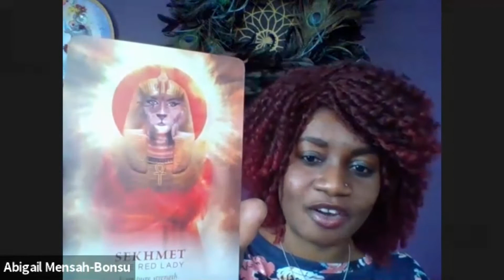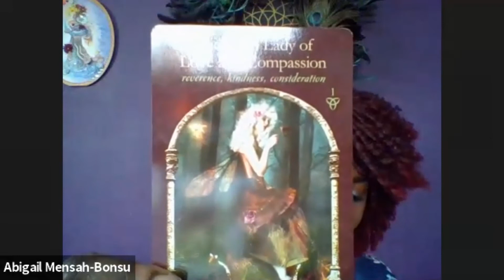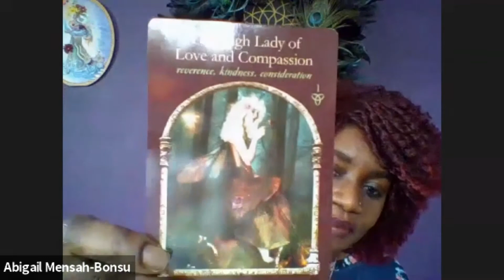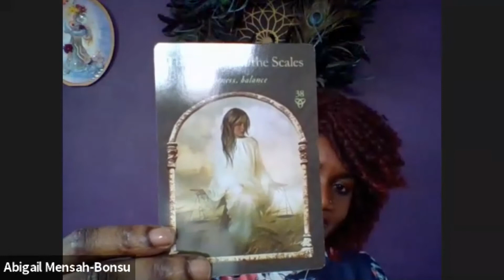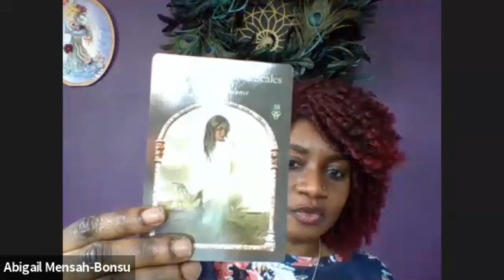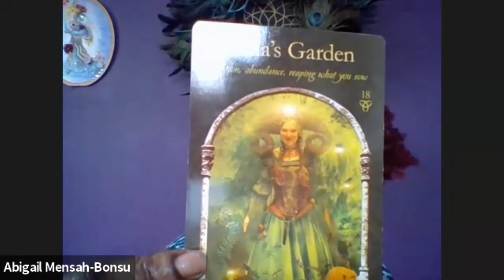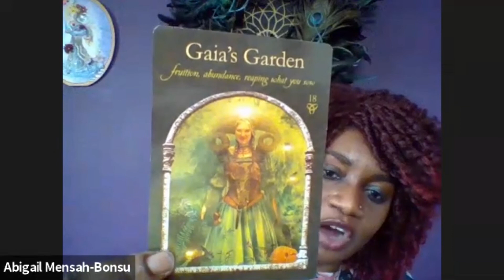This week's Goddess Energy Forecast: A New Beginning 12/21/20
As we enter this week, we are enveloped in massive light from the Winter Solstice and the Jupiter/Saturn conjunction.

So much is shifting and changing within and around us.  Pay attention to where you are being asked to focus your attention and make space for the new.

Listen in for this week's Goddess Energy Forecast.

Share this with those who would enjoy it as well.

Join My Free FB group for conscious empowered goddesses with a big vision and divine calling who want to unravel and embody, reclaim and express all that they gloriously are

Abigail is a three-time #1 Bestselling Author, a Divine Embodiment Mentor, a Goddess Guide, a Highest Potential Activator,  a Multidimensional Healer, founder and creatrix of the Moon Goddess Academy and Moon Goddess Circles.

She is a Catalyst for Expansion, pioneering the birth of “New Ways of Being” into this realm, bridging the gap between Divinity and our Humanity. She lovingly serves to remind you of what you really are beyond the limitations that you are currently perceiving so that you can remember your Higher Self, your divine power and gifts, your Infinite Self, and your Infinite capacity to choose.

She works with women who are conscious leaders, healers, way-showers, powerhouses, and, teachers who are committed to expanding into the fullness of their soul essence and embody their divinity. They know they are here to do big things, create massive impacts and create major shifts in the human consciousness and are committed to being the best versions of themselves so that can be of greater service to their family, their community, their clients, and humanity.